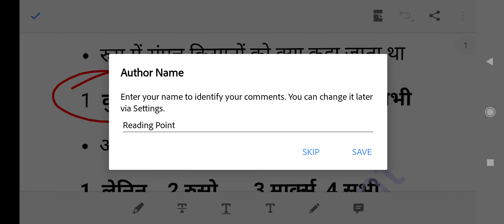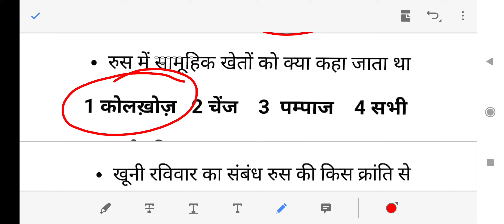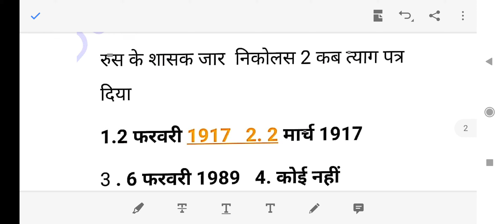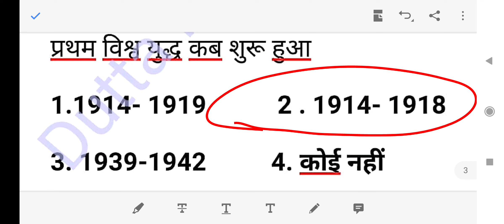9th class NCERT सामाजिक विज्ञान, अध्याय 2, यूरोप में समाजवाद एवं रुसी क्रांति, MCQ question